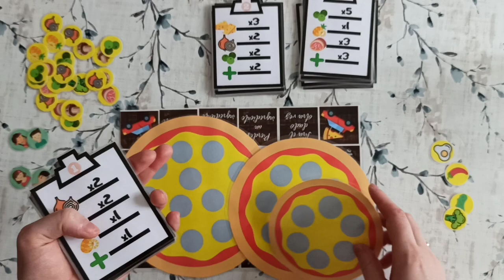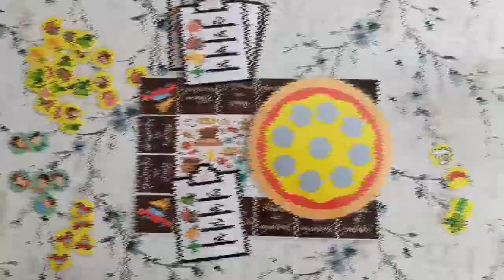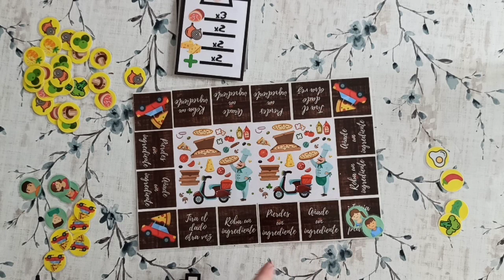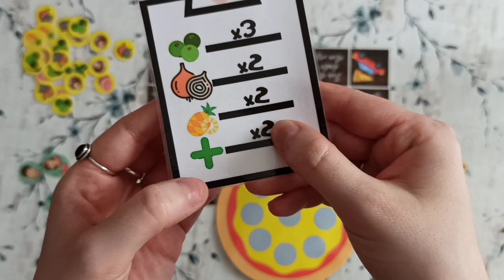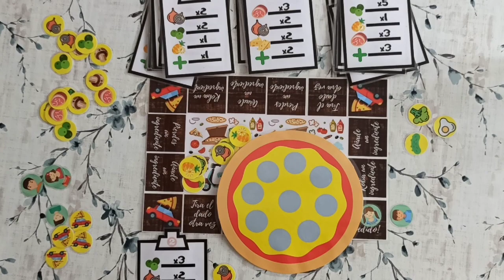JUEGO DE MESA - EL TEMPLO DE LA PIZZA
Esta semana os traigo un juego de mesa dedicado a la pizza.